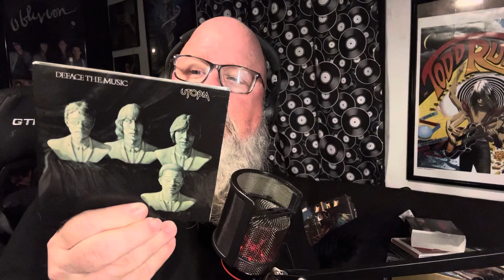Ranking the Utopia Albums (Bearsville Only)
Utopia Album Rankings by Thom Jennings 🎶

Welcome to a deep dive into the sonic universe of Utopia albums with music connoisseur Thom Jennings! Join us as Thom, known for his insightful musical analyses, meticulously ranks and dissects the discography of the four-piece Utopia, with Todd Rundgren, Roger Powell, Kasim Sulton and Willie Wilcox, exploring the musical evolution of this iconic band.

In this engaging video, Thom takes us on a journey through Utopia's diverse catalog, from their groundbreaking debut to their latter Bearsville releases. With his expert commentary, Thom uncovers the highlights, the fan-favorites, and reveals the evolution of Utopia's sound over the years.

Whether you're a die-hard Utopia fan or just diving into their world of music, this ranking breakdown by Thom Jennings promises to be an eye-opening and informative experience.

Join the discussion, share your favorite Utopia albums, and let's celebrate the musical genius of this legendary band together!